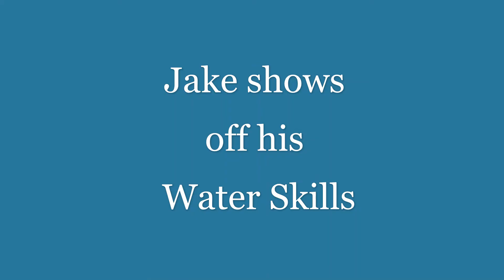Jake Shows off his Water Skills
My 16 month old Pitbull enjoying the water and riding in a kayak.  He is becoming an all around water dog.